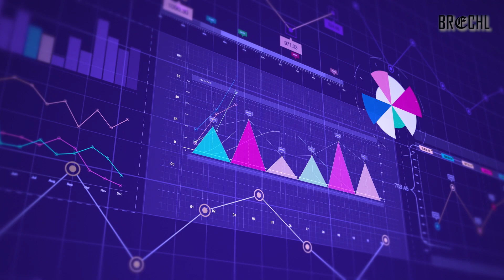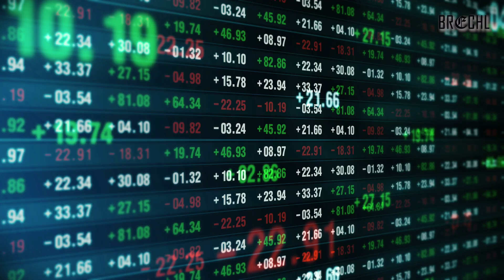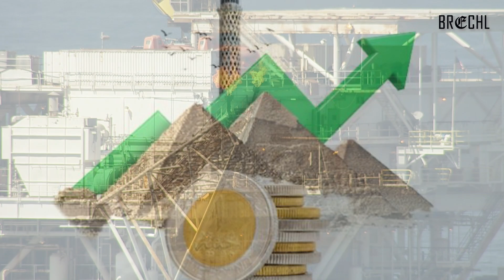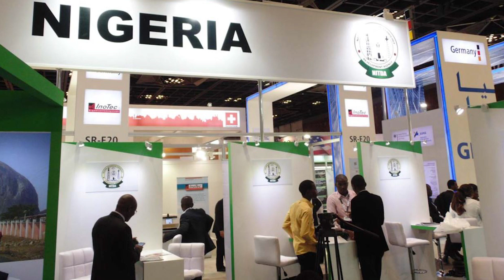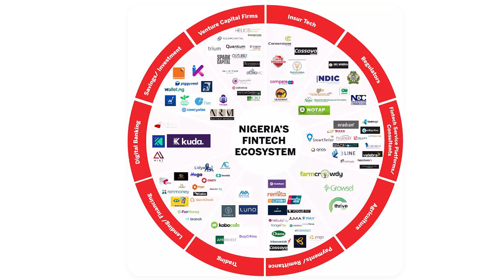Les 10 pays les plus riches d'Afrique en 2023 - P.I.B.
La performance économique d’un pays est mesurée avec le produit intérieur brut, abregé P.I.B. Le PIB reste l’indicateur le plus utilisé pour illustrer la croissance économique et permet de mesurer les richesses créées dans un pays au cours d’une période donnée.
En 2023 la croissance du PIB de l´Afrique sud Saharienne se situe a 3,2% et a 2,2% pour l´Afrique du nord et de 2,1% au niveau mondial...

0:00 Intro
0:58 Nr.10: RDC (69 milliards de dollars)
2:14 Nr.9: Tanzanie (85 milliards de dollars)
3:48 Nr.8: Angola (118 milliards de dollars)
4:42 Nr.7: Ethiopie (118 milliards de dollars)
5:56 Nr.6: Kenya (139 milliards de dollars)
6:45 Nr.5: Maroc (156 milliards de dollars)
7:43 Nr.4: Algérie (206 milliards de dollars)
8:37 Nr.3: Afrique du Sud (387 milliards de dollars)
9:54 Nr.2: Egypte (399 milliards de dollars)
11:00 Nr.1: Nigéria (507 milliards de dollars)